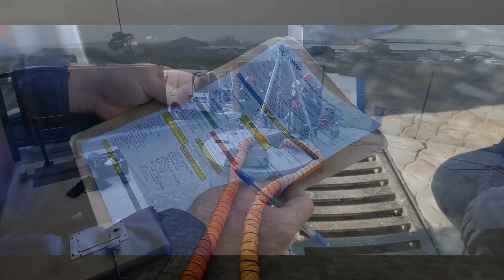RAI - Confined Space Work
RAI recently conducted a confined space entry and maintenance works in Cape Town, South Africa.